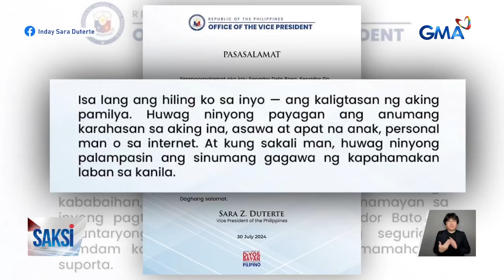PNP, itinanggi ang alegasyon ni VP Sara na "political harassment" ang pagbawas ng kanyang... | Saksi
PNP, itinanggi ang alegasyon ni VP Sara na "political harassment" ang pagbawas ng kanyang security detail

Pinabulaanan ng PNP ang alegasyon ni Vice President Sara Duterte na "political harassment" ang pagbawas ng 75 pulis sa kanyang security detail.